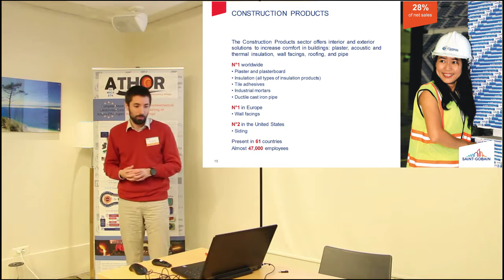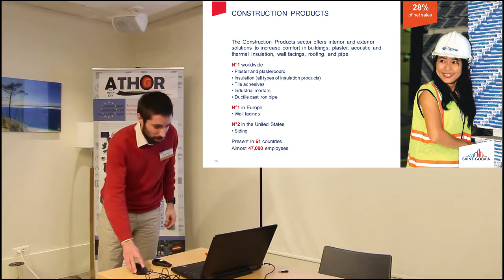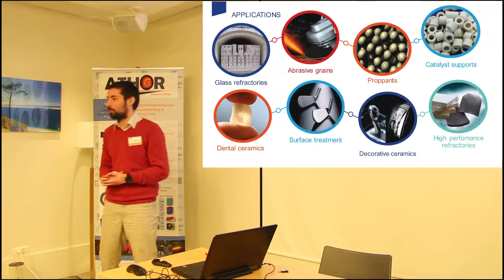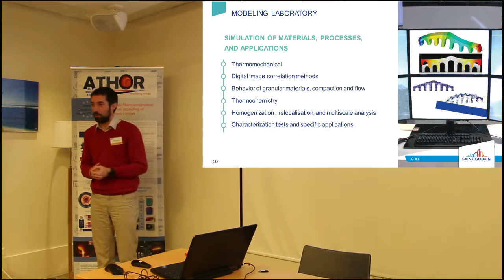11 - Presentation Saint-Gobain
Saint-Gobain designs, produces and distributes materials and solutions designed for the well-being of everyone and the future of everyone. These materials are found everywhere in our habitat and everyday life: buildings, transport, infrastructure, as well as in many industrial applications. They provide comfort, performance and safety while meeting the challenges of sustainable construction, efficient resource management and climate change.